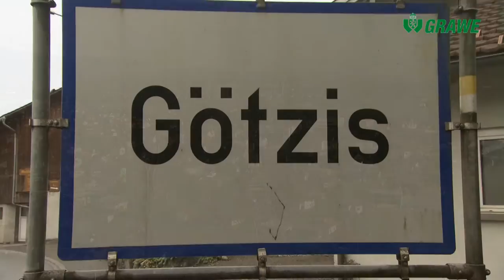Marco Fleisch - bester GRAWE Kundenberater Österreichs 2012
Im Jahr 2012 bewies das Versicherungsteam Fleisch erneut höchste Kompetenz. Marco Fleisch wurde als erfolgreichster Kundenberater der GRAWE-Mannschaft in ganz Österreich ausgezeichnet. Auf diesen Erfolg sind wir sehr stolz. Und auf insgesamt 75 Jahre Versicherungsteam Fleisch.